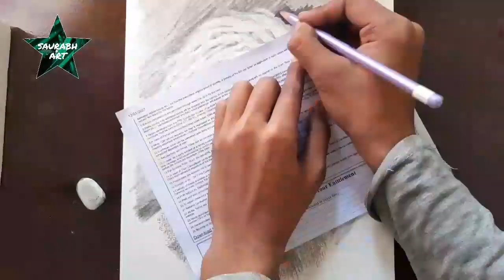HOW TO DRAW ALBERT EINSTEIN SKETCH TUTORIAL || ALBERT DRAWING || Albert Einstein banana sikhe